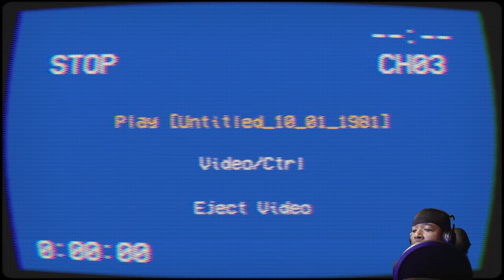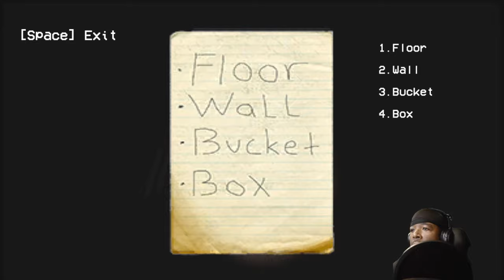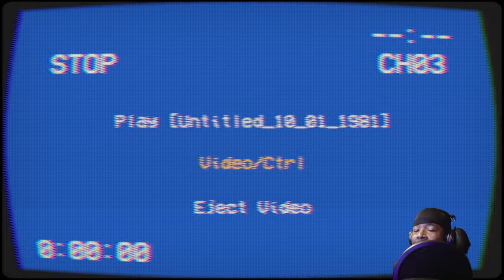Confined Gameplay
Story:
You wake up confused in a dark basement, hearing the sound of a car approaching the driveway and the distant echoes of footsteps above signal the presence of the kidnapper. With just three minutes on the clock, will you escape from the clutches of your captor in time, or will the basement become your permanent prison?